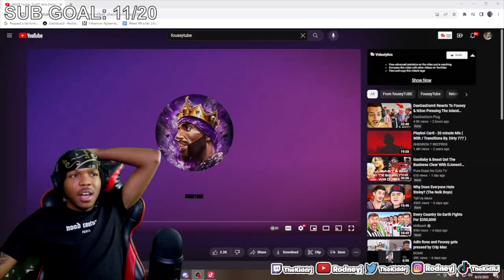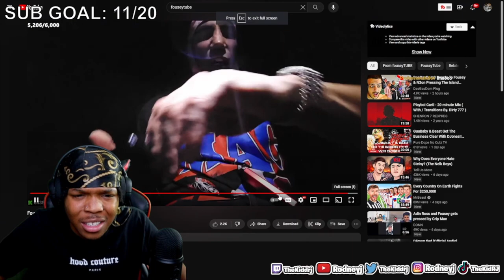FOUSEYTUBE pulls up on JACK DIHERTY and things got HEATED!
In this livestream, FOUSEYTUBE pulls up on JACK DIHERTY and things got HEATED!

RodneyJ (Youtube)
Its-Rodney (Snapchat)
GameplayWithRJ (Youtube)

fouseytube,fousey,yousef erakat,twitch,streamer,twitch clips,twitch moments,livestream,fouseylive,jack doherty,slap,island boys,n3on,konvy island boys,island boys konvy